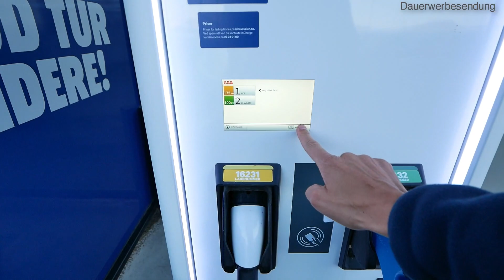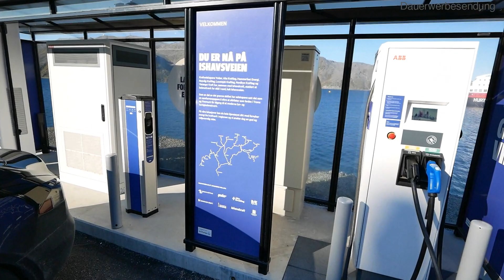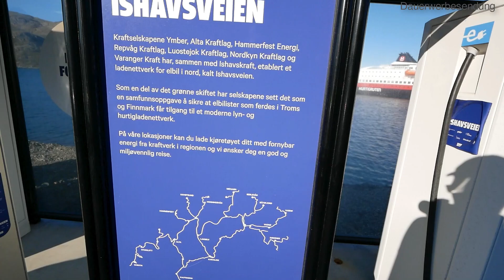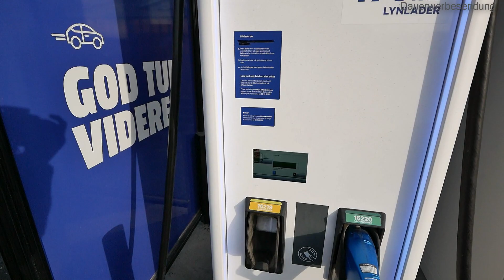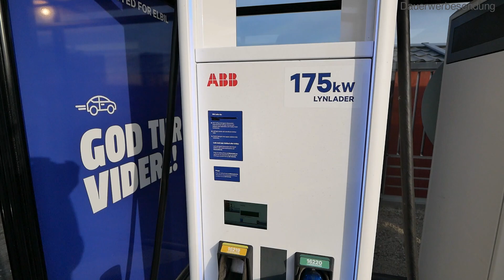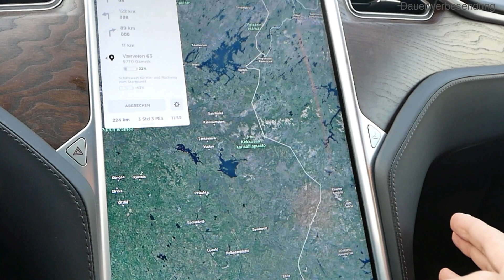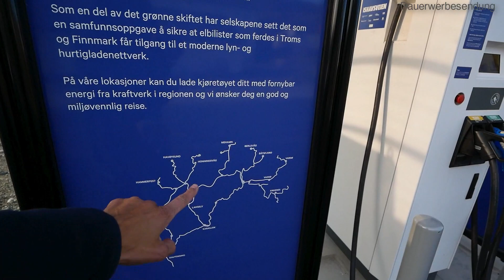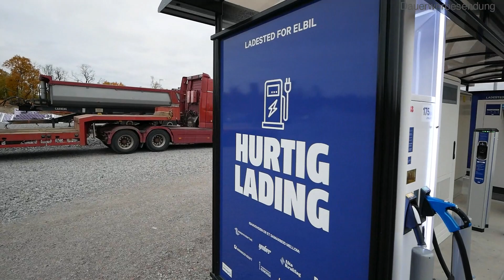Nördlichster HPC-Lader der Welt? Test der nördlichsten Ladestationen Europas birgt Überraschungen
Beratung, Seminare und Praxis-Wissen zur E-Mobilität für Elektroautofahrer und Interessierte. Dauerwerbesendung*

Du willst mehr über dein E-Auto wissen? Mit dem Tools Tronity (verschiedene Marken) oder Teslafi (nur Tesla) kannst du die Daten ohne extra Technik auslesen und auswerten.

Dein Routenplaner im Auto ist nicht gut genug?
Über den „besseren Routenplaner“ kannst du mit Livewetterdaten uvm. zielgenau planen. Einen kostenlosen 30-Tage-Test erhältst du wenn du über meinen folgenden Link bestellst